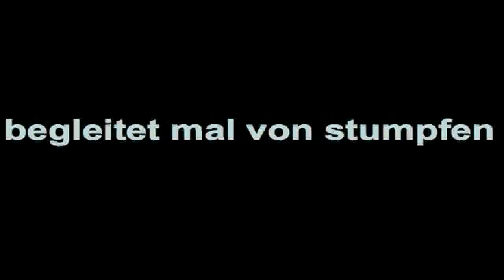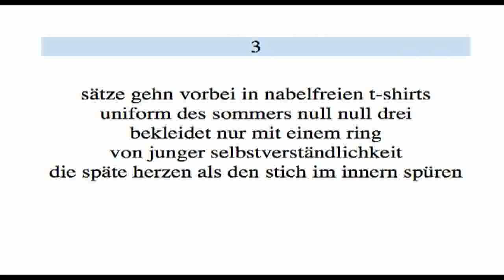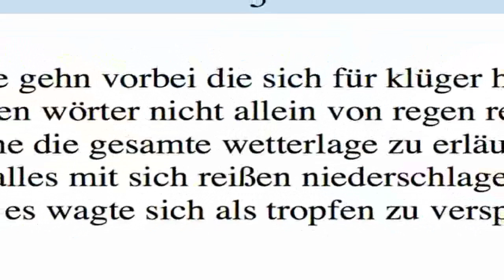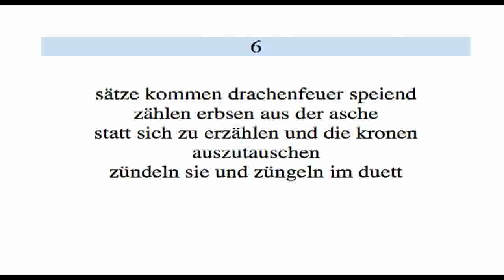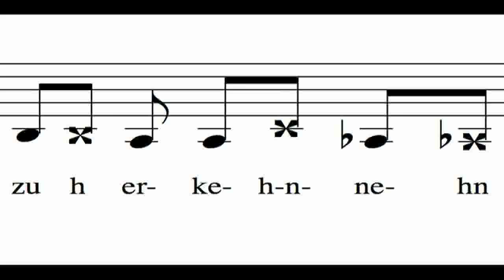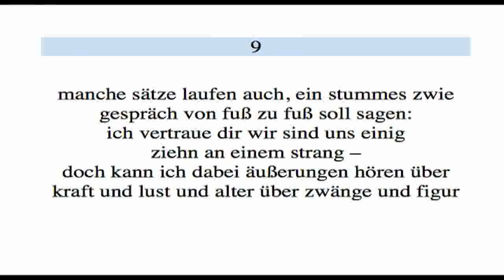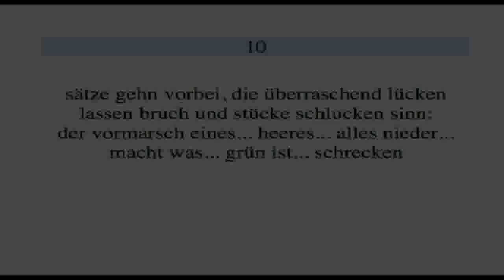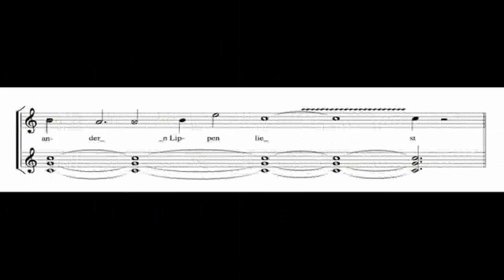Hängemattensätze Alma Larsen, Text Viola Kramer, Musik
Text: Alma Larsen
Musikalische Umsetzung: Viola Kramer
Sprecher: Hans-Walter Staudte
Frauenstimme: Viola Kramer